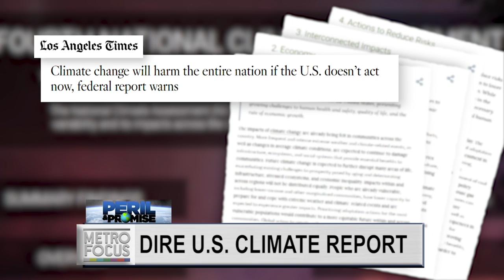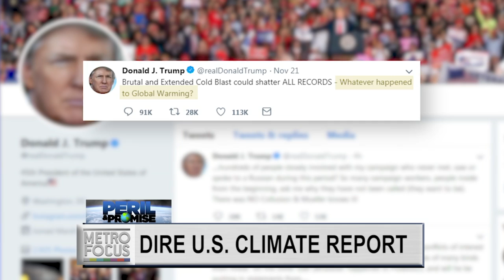Dire Climate Change Warning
A new report says climate change will cost American lives and do grave damage to our economy much sooner than you think. We have the details on the findings.